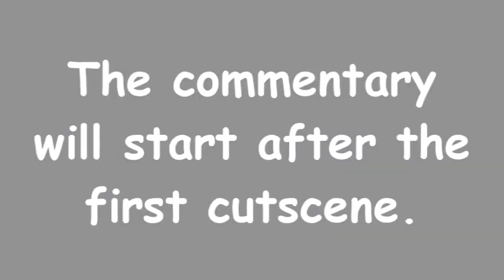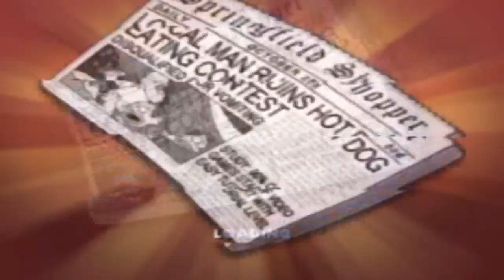Let's Play The Simpsons: Hit & Run Part 1 / Homer Part 1 / Audio Sorted